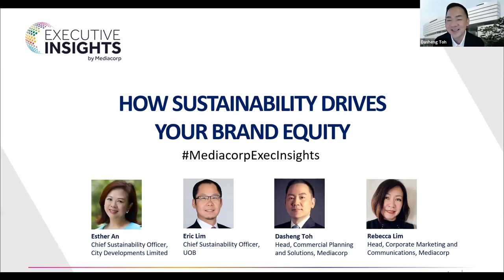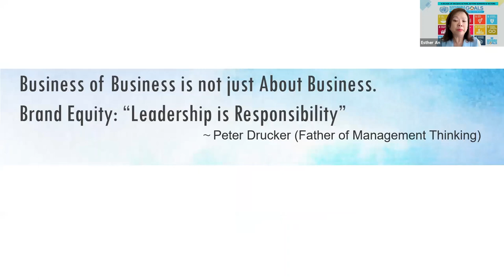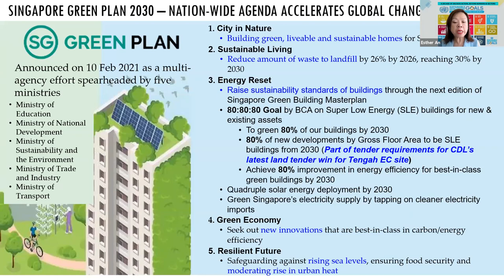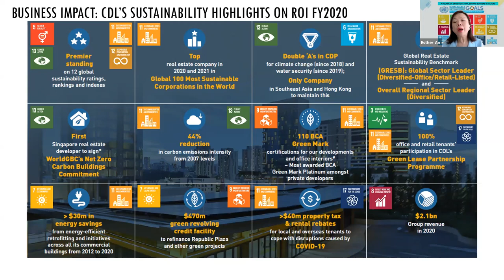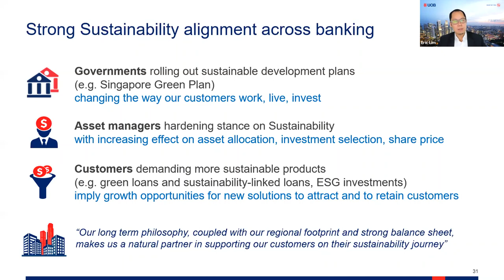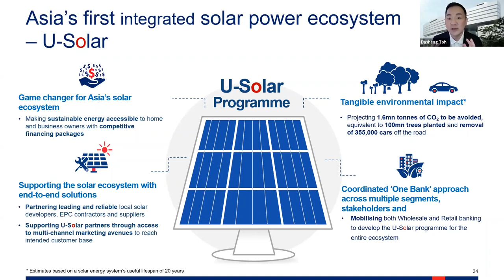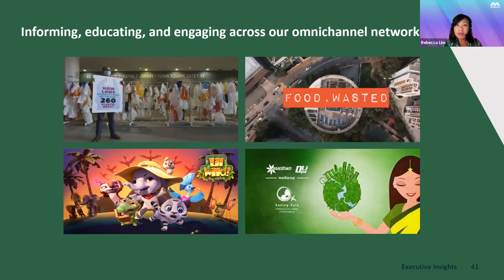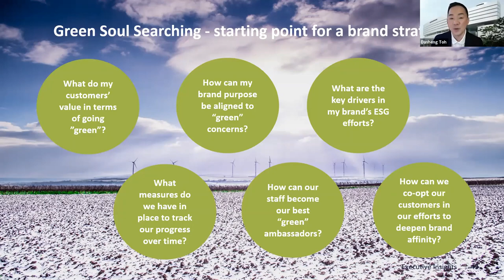Executive Insights by Mediacorp: How Sustainability Drives Your Brand Equity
‘75% of millennials say sustainability is a shopping priority’. Consumers are paying more attention to how companies prioritise causes from social to environmental care while conducting their businesses.

Speakers
Esther An, Chief Sustainability Officer, City Developments Limited
Eric Lim, Chief Sustainability Officer, UOB
Dasheng Toh, Head of Commercial Planning & Solutions, Mediacorp
Rebecca Lim, Head of Corporate Marketing & Communications, Mediacorp